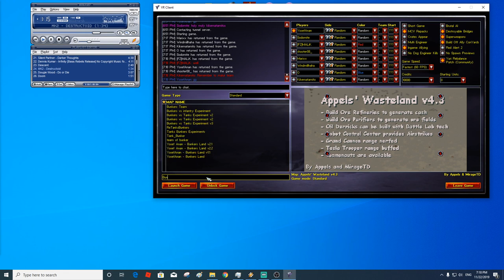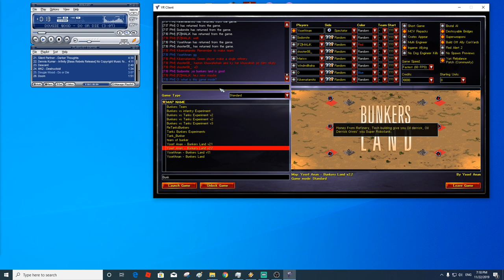Appels' Wasteland - Red Alert 2 & Yuri's Revenge online